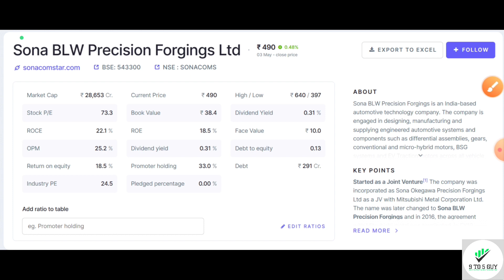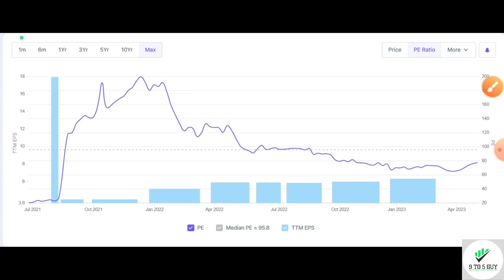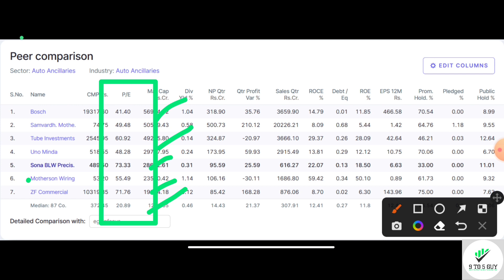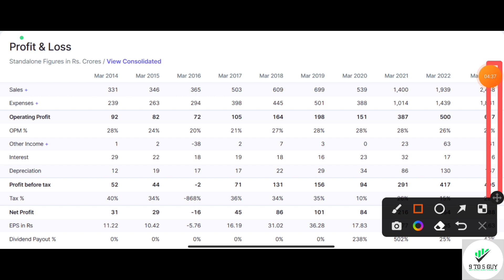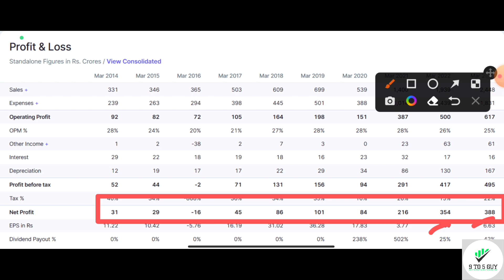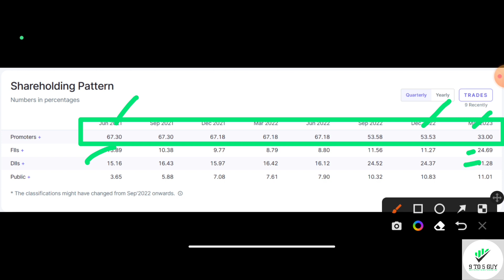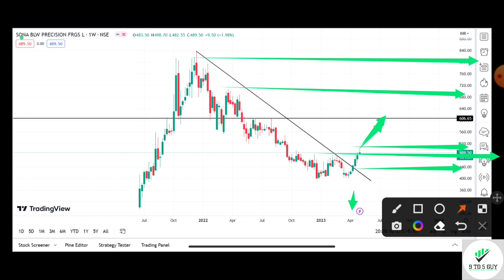Sona BLW Q4 Results 2023 | Sona BLW share Latest News | Nissan, Volvo है Clients.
CLICK ON BELOW LINK TO OPEN ACCOUNT IN IND MONEY AND INVEST IN US STOCKS.

Enter referal code HGF4NJ6CAPL while sign up

share market,
stock market best shares to buy, multibagger stocks,
best stocks for long term investment, indian share market,
equity investment,
buy shares,
long term investment in stocks, multibagger stocks,
penny shares,
penny stocks beginners.
multibagger stocks,
stock market,
share market basics